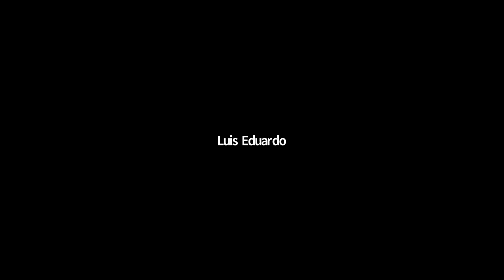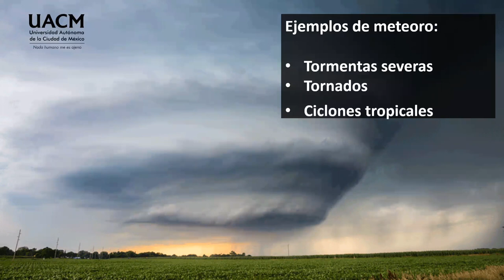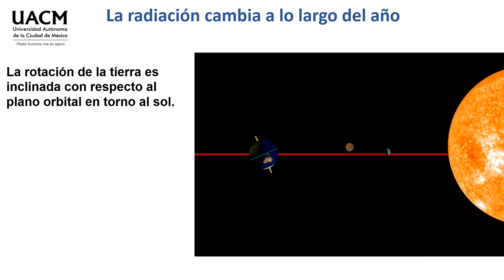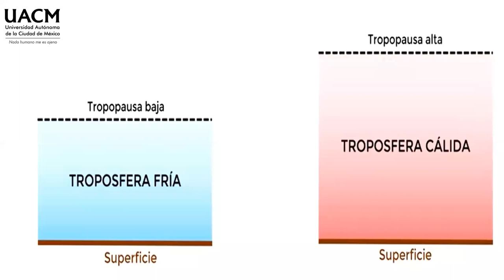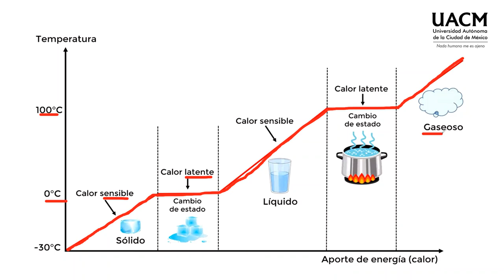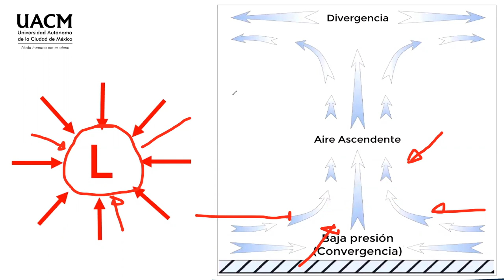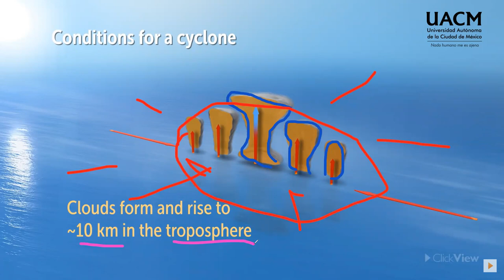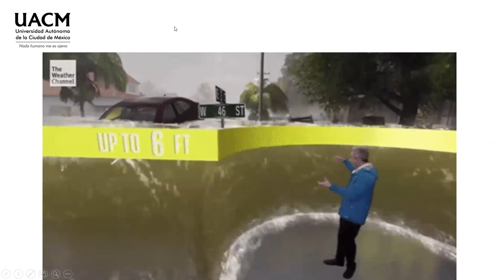18 Ciclones Tropicales